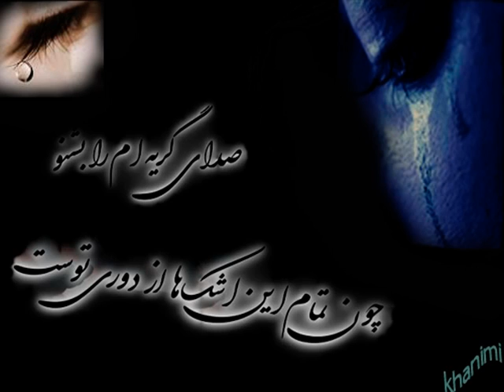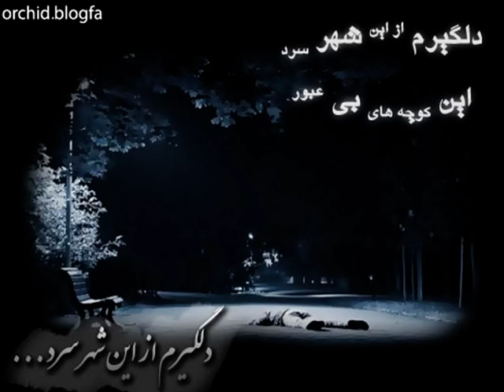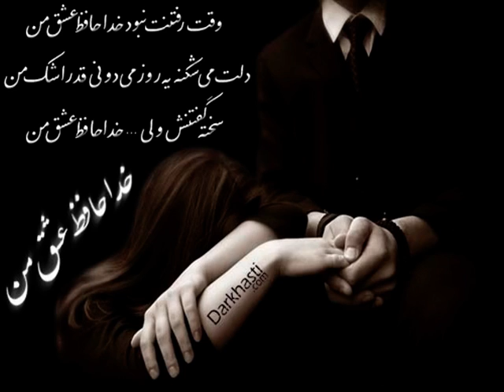Farhad Javaher Kalam- Rafti.mpg